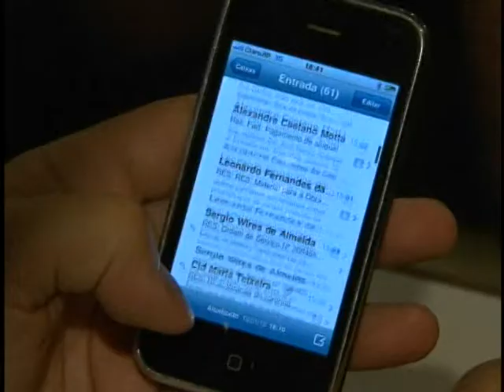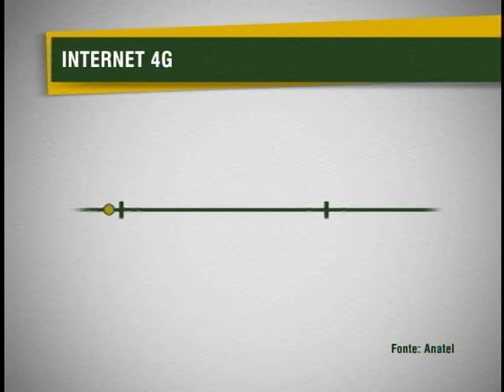Brasil vai expandir serviço de internet banda larga e implantar tecnologia 4G no país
NBR NOTÍCIAS - 12.06.12:  As maiores empresas de telefonia do Brasil vão implantar e expandir o serviço de internet de banda larga 4G e telefonia movél para todas as regiões. O processo também vai ser ampliado para as áreas rurais do país.